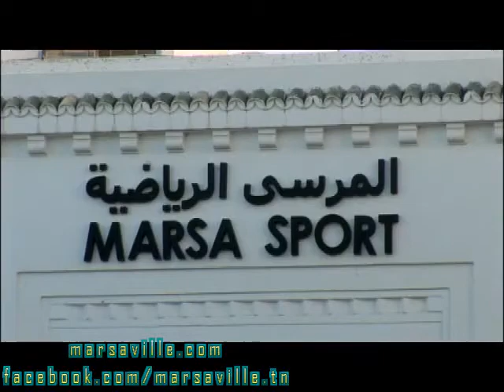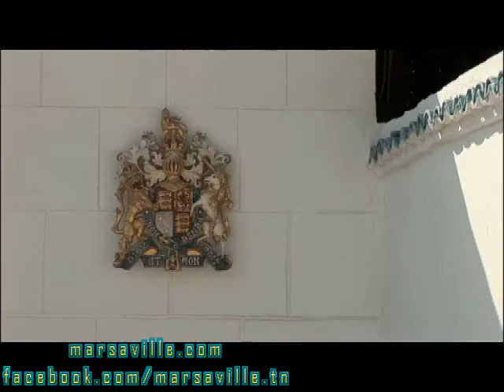L'ambassade de l'Angleterre (palais ben ayed confisqué par S.A.R Ahemd Bey I)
cause:

L'affaire Mahmoud Ben Ayed est une affaire judiciaire tunisienne qui dure de 1857 à 1876 et découle des détournements de fonds publics de Mahmoud Ben Ayed, de son associé, le directeur de la trésorerie Nessim Samama, et surtout du grand vizir Mustapha Khaznadar.
L'affaire est l'un des exemples les plus frappants de la mauvaise gestion des deniers publics par des ministres corrompus et des proches du pouvoir. Tous ces détournements et gestions irresponsables ont conduit l'État tunisien à la faillite et à une dépendance financière vis-à-vis de l'Europe, l'une des causes de l'instauration du protectorat français de Tunisie. Plusieurs hommes politiques de l'époque ont relaté les principaux évènements de cette affaire, dont Ibn Abi Dhiaf et le général Husseïn.
Dès 1840, Mahmoud Ben Ayed parvient à se hisser aux plus haut postes de l'État tunisien. Il y accapare une grande partie des fermes fiscales de l'État et plusieurs caïdats lui sont cédés. Il parvient à se faire désigner comme ministre du Commerce du bey. Il se rapproche S.A.R d'Ahmed Ier Bey et, surtout, de son ministre des Finances et de l'Intérieur, Mustapha Khaznadar. Il place son complice, Nessim Samama, comme directeur de la trésorerie. On apprend plus tard que c'est à partir de cette époque que Ben Ayed transfère des sommes importantes vers l'étranger et sollicite la nationalité française pour se placer sous la protection du consul de France ou s'expatrier lui-même.
Il fait une suite d'acquisitions en France, notamment l'hôtel Collot sur le quai Anatole-France à Paris (1852), le château de Bouges (1856) et la galerie Mandar.
En 1857, le nouveau bey de Tunis S.A.R Mohammed, face aux déficits du trésor tunisien, met en place une commission spéciale pour apurer les comptes de l'État. Elle est composée du comte Giuseppe Raffo, Italien au service du bey comme ministre des Affaires étrangères, de Mustapha Saheb Ettabaâ, ancien ministre qui jouit d'une réputation « d'honnêteté et de justice proverbiale » selon Léon Roches (consul français de l'époque), du premier secrétaire beylical et homme de confiance de S.A.R Mohammed Bey, et enfin du ministre et général Husseïn.
Très vite, la réalité des sommes détournées devient faramineuse : on parle de plus de vingt millions de piastres tunisiennes, ce qui correspond quasiment à la dette de l'État tunisien envers les banques étrangères et serait équivalent au budget de l'État tunisien pendant un an et demi. À cette époque, Ben Ayed est déjà en France. Comme le recours à la force est impossible, le gouvernement envoie plusieurs émissaires, dont les généraux Husseïn et Rachid, pour tenter de le ramener en Tunisie mais rien n'y fait ; celui-ci mène alors grand train à Paris et finit ses jours à Constantinople.
Procès Ben Ayed à Paris
S.A.R Sadok Bey dépêche à Paris le général Kheireddine Pacha puis le général Husseïn pour régler le contentieux avec Mahmoud Ben Ayed. Au cours de son procès, celui-ci relève que ces supposés détournements ne sont que le fruit de ses nombreux offices et fermes fiscales. Il ajoute que Mustapha Khaznadar, ainsi que certains de ses collègues hauts fonctionnaires, touchaient aussi de généreux bénéfices de leurs fermes fiscales et étaient au courant des revenus de Ben Ayed et de leur provenance.
Détournements de Khaznadar
La commission ne peut toutefois affronter Mustapha Khaznadar, qui reste jusqu'en 1876 l'homme le plus influent et le plus puissant du régime. Le général Husseïn tente plusieurs fois de le dénoncer ainsi que le nouveau grand vizir Mustapha Ben Ismail, jugé tout aussi corrompu, à l'opinion tunisienne et au bey, dont il est très possible qu'il ait connu les agissements de ses ministres. Mais Husseïn se voit contraint de démissionner en 1863 et de quitter la Tunisie. Il faut attendre une autre commission, mise en place en 1876 par Sadok Bey en raison des difficultés financières grandissante de l'État, pour voir les enquêtes reprendre. Présidée par Kheireddine Pacha, la seconde commission met en évidence le rôle de Khaznadar dans le détournement de près de deux millions de francs de l'époque et conclut également que ce ministre avait été le principal instigateur des détournements à l'époque de Ben Ayed.